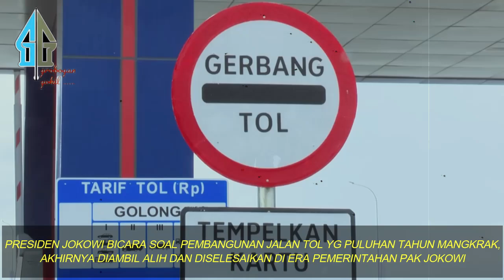HEB0H, SOK NGOMONGIN INFRASTUKTUR MANGKRAK, PAK JOKOWI LANGSUNG SKAKMAT AHY DENGAN BONGKAR FAKTA INI